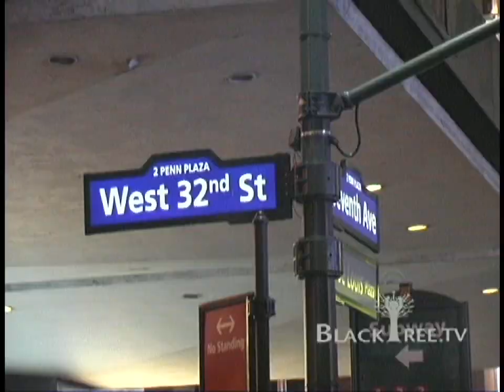New York Premiere of I Am Legend Pt1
From the film: Will Smith and Willow Smith, Alice Braga, director Francis Lawrence and Academy Award®-winning screenwriter Akiva Goldsman will be joined by celebrity guests to be announced shortly.

Robert Neville (Will Smith) is a brilliant scientist, but even he could not contain the terrible virus that was unstoppable, incurable, and man-made.  Somehow immune, Neville is now the last human survivor in what is left of New York City and maybe the world.   For three years, Neville has faithfully sent out daily radio messages, desperate to find any other survivors who might be out there.  But he is not alone.  Mutant victims of the plague—The Infected—lurk in the shadows...watching Neville's every move...waiting for him to make a fatal mistake.  Perhaps mankind's last, best hope, Neville is driven by only one remaining mission: to find a way to reverse the effects of the virus using his own immune blood.  But he knows he is outnumbered...and quickly running out of time.

Warner Bros. Pictures presents, in association with Village Roadshow Pictures, a Weed Road/Overbrook Entertainment Production, "I Am Legend," starring two-time Oscar nominee Will Smith ("The Pursuit of Happyness," "Ali"), Alice Braga and Dash Mihok.  The film is directed by Francis Lawrence.  The screenplay is by Mark Protosevich and Akiva Goldsman, based on the novel by Richard Matheson.  Akiva Goldsman, James Lassiter, David Heyman and Neal Moritz are the producers, with Michael Tadross, Erwin Stoff, Dana Goldberg and Bruce Berman serving as executive producers, and Tracy Torme co-producing.  The behind-the-scenes creative team includes director of photography Andrew Lesnie, production designer Naomi Shohan, editor Wayne Wahrman, costume designer Michael Kaplan, and composer James Newton Howard.  "I Am Legend" will be distributed by Warner Bros. Pictures, a Warner Bros. Entertainment Company, and in select territories by Village Roadshow Pictures.

Producer William Grady
Producer DJ Sweets
Blacktree is at all the hottest events on the planet (award shows, movie premieres and press junkets, fashion shows, etc.) and now BLACKTREE ON TV brings stars to YOU on Soul of the South! Watch Full episodes below, and tune in!